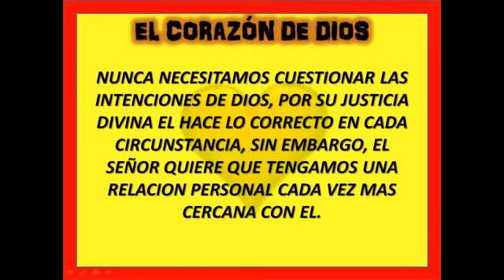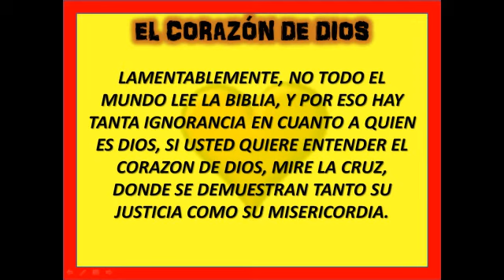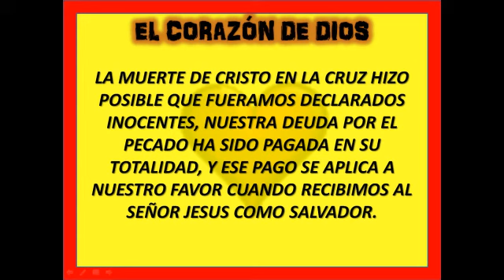EL CORAZON DE DIOS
EL CORAZON DE CRISTO